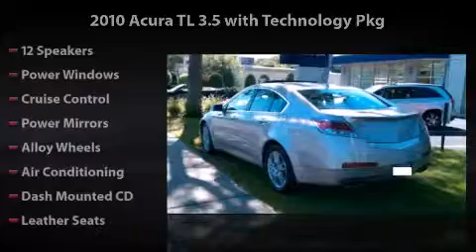2010 Acura TL 3.5 w/Technology Pkg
2010 Acura TL 3.5 w/Technology Pkg Any offer displayed in this video will expire 30 days from date published. See dealer for complete details.